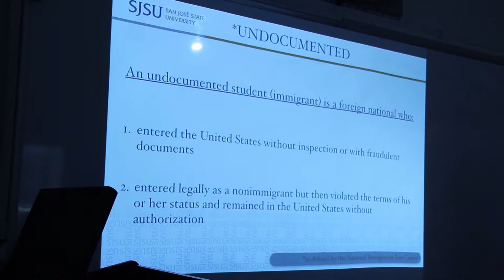Donald Trump & SJSU Undocumented students